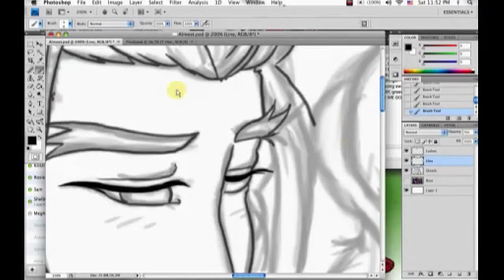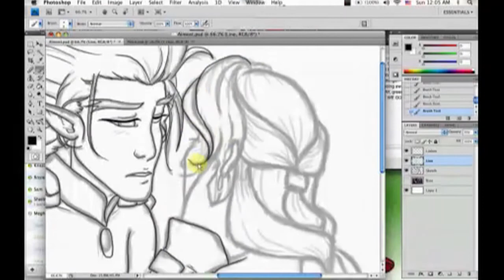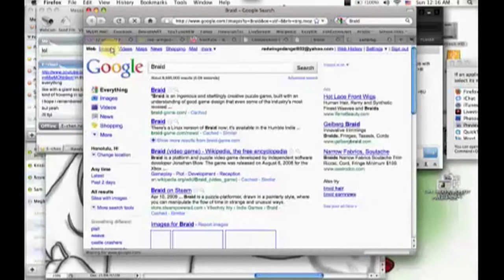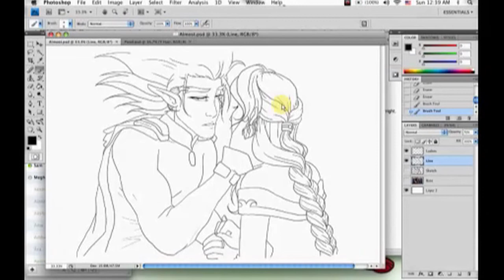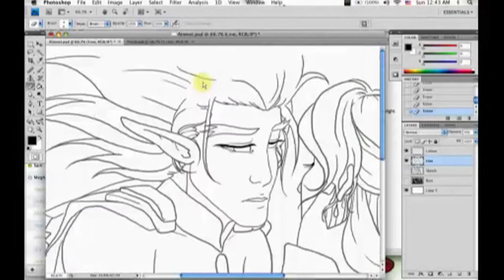Photoshop Tutorial: "Almost" Pt. 1: Line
**The FANART, however, is MINE!**
Song: Suspension
By: Mae
Fanart © red-winged-angel, Red-Winged-Angel02: Me, Ari chan
Program/Tools: Photoshop CS4, Bamboo Tablet
Date: January 22, 2011
Time: 1.75 hrs. (11:38-12:43 A.M.)

So, since creating a tutorial takes too long, I thought I might as well make an upload, to show my art process. I'm new with Livestream; it's pretty obvious in the part three, (which I still need to upload and edit on iMovie)-- it's VERY laggy, because people were actually on, that time.
Still not finished with this picture, since school has started, but hopefully I'll work more on it tonight. =)
Oh, btw, this picture is based off of the current fanfiction I'm writing, Waiting For You. Not sure WHEN this will happen, but there will be plenty of fluffy scenes, like this one, later on. ;) COME ON, MUNTO, KISS HER ALREADY! RAWR! (Ust, ust, ust~! LOL!)

...I hate drawing braids... And Munto's arm is still bugging the hell out of me. =_= It's not very obvious, but they are both hunched over. Still... Grr. You're arm is totally ruining it, Munto, my man. I think it's too big for his body, maybe?

Ari chan 1/22/11